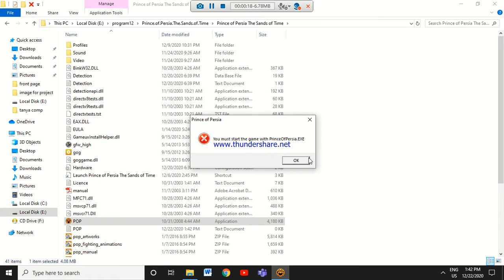Irrritated with the game but its fun- Prince of persia sands of time #1